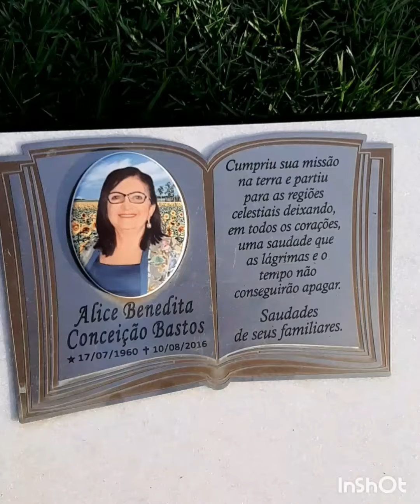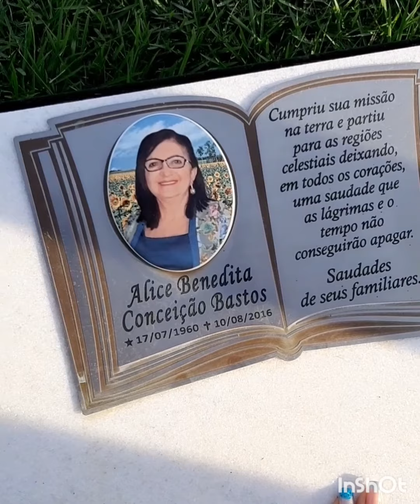Doeu muito estar nesse lugar😭😭